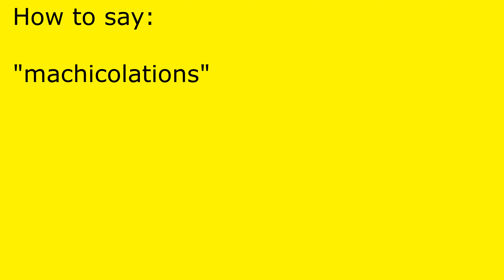How to pronounce machicolations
machicolations pronunciation.